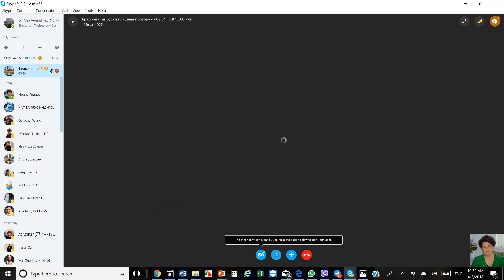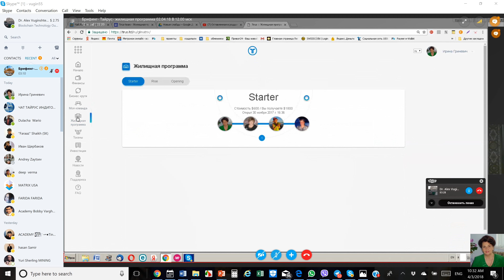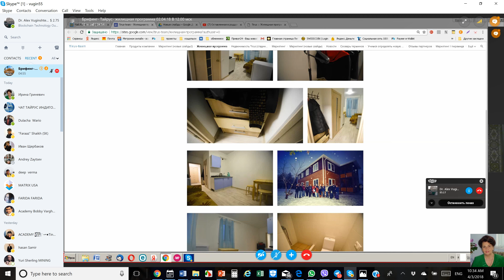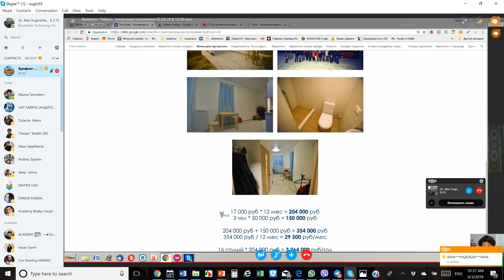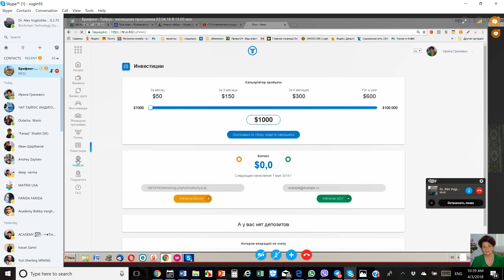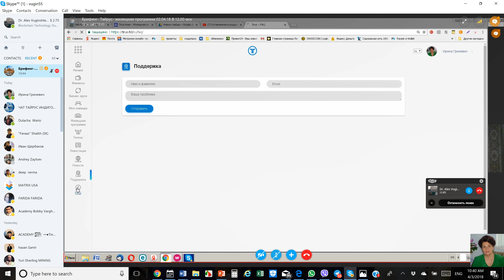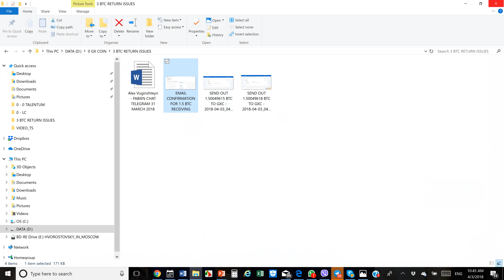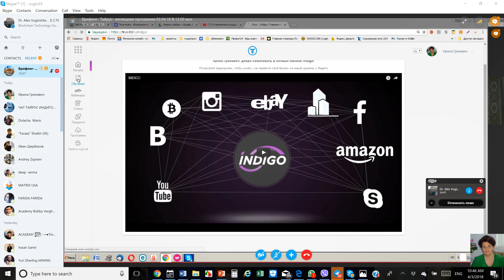COMPANY TYRUS PRESENTATION APRIL 3, 2018. RUSSIAN LANGUAGE.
Skype: vugin55